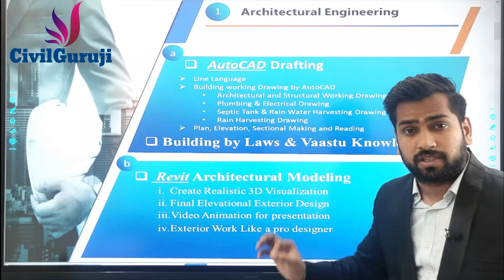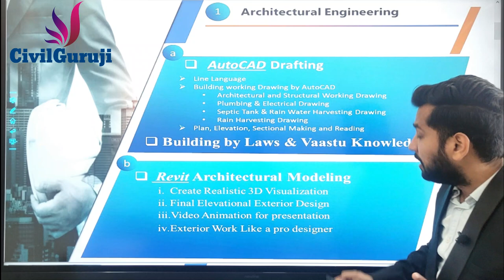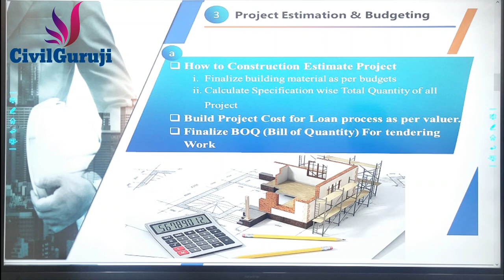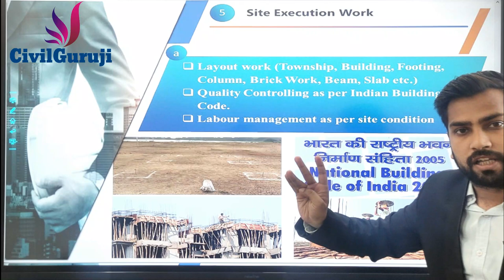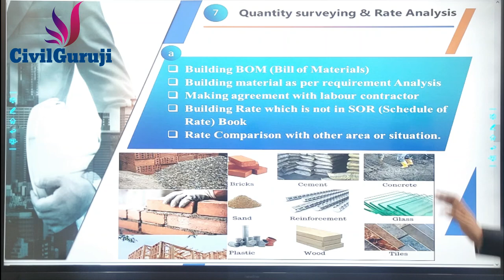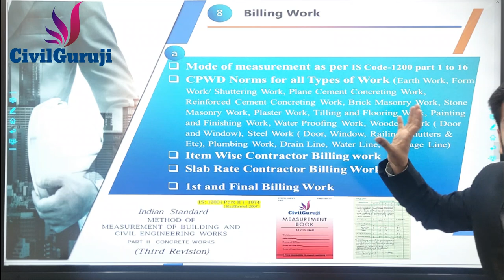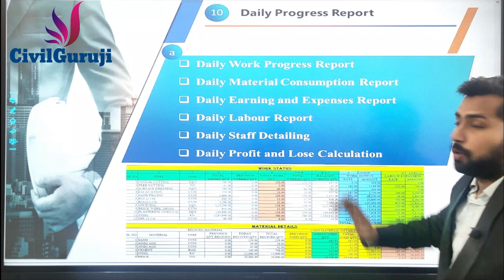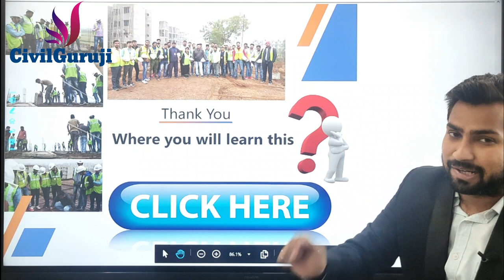How To Become a Good Civil Engineer | Top 10 Important for Civil Engineers Skills Must Know.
In Guruji ka khajana course You Will Learn...
1. Building Estimation
2. Bar Bending Schedule
3. Bar Bending Schedule Advanced
4. Quantity Survey & Rate Analysis
5.Billing Engineering
6. Professional Auto Cad
7. Revit Architecture
8. ETABS
9. MSP
10. Contract & Tendering
In Corporate Training course You Will Learn...
1. Building Estimation
2. Bar Bending Schedule
3. Bar Bending Schedule Advanced
4. Quantity Survey & Rate Analysis
5.Billing Engineering
6. Professional Auto Cad
7. Revit Architecture
8. ETABS
9. MSP
In Architectural Design World course You Will Learn...
1. Professional AutoCAD
2. Revit Architecture
3. Google Sketch up
4. 3Ds Max
Top 10 Super Practical SkillsTraining Course where you can learn Civil Engineering Basic Knowledge Hindi
In this Top 11 Super Practical Skills Training Course, Where you will learn
In this online civil engineering practical training Course where civil engineers will get complete Civil Engineering Basic Knowledge as well as Professional Practical knowledge, which consist  online Contract and Tendering Course, online Billing Engineering course, Online Site Engineering course, Online practical civil engineering course, Online Estimation and planning course, online Architectural Engineering course, online auto cad course, online Revit Architectural Course, Online Structural Design Course, Online Project Management Course .this all course video are pre Recorded, where you can operate many times in Complete 2 Year.

• CIVIL ENGINEER Manages, design, develop, create and maintain small-scale through to large-scale construction projects in a safe, timely and sustainable manner
• CIVIL ENGINEER Conduct on site investigations and analyse data (maps, reports, tests, drawings and other)
• CIVIL ENGINEER Carry out technical and feasibility studies and draw up blueprints that satisfy technical specifications
• CIVIL ENGINEER Assess potential risks, materials and costs
• CIVIL ENGINEER Provide advice and resolve creatively any emerging problems/deficiencies
• CIVIL ENGINEER Oversee and mentor staff and liaise with a variety of stakeholders
• CIVIL ENGINEER Handle over the resulting structures and services for use
• CIVIL ENGINEER Monitor progress and compile reports in project status
• CIVIL ENGINEER Manage budget and purchase equipment/materials
• CIVIL ENGINEER Comply with guidelines and regulations including permits, safety etc and deliver technical files and other technical documentation as required
Requirements
• CIVIL ENGINEER Proven working experience in civil engineering
• CIVIL ENGINEER Excellent knowledge of design and visualizations software such as AutoCAD, Civil 3D or similar
• CIVIL ENGINEER Proficiency in site layout, grading, utility design, erosion control, regulatory approvals etc
• CIVIL ENGINEER Project management and supervision skills
• CIVIL ENGINEER Strong communication and interpersonal skills
• CIVIL ENGINEER License of professional engineer